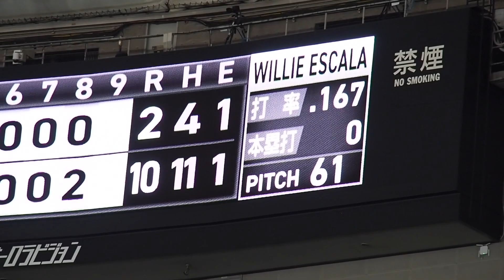【WBC】宮城くん‼︎宮城大弥がチェコ代表打線を抑えきる‼︎侍ジャパン 日本対チェコ